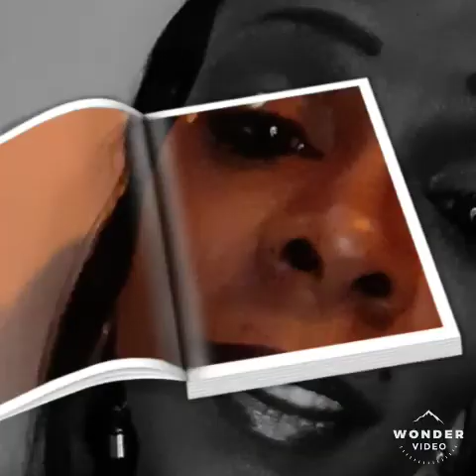Bubble Heaven 2020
Song-Dream Team Is Here-L.A Dream Team